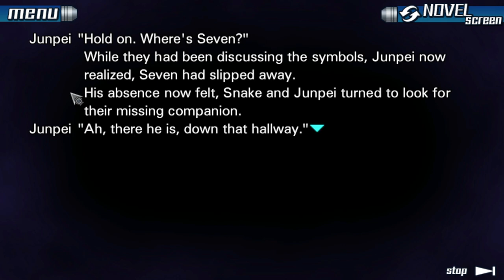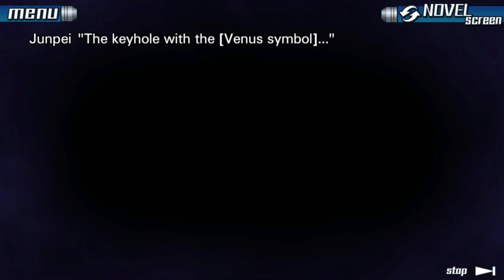HIGH ROLLER - Let's Play: Zero Escape: 9 Hours 9 Persons 9 Doors - 19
We enter the casino and win big. Well big enough to escape the room at least.